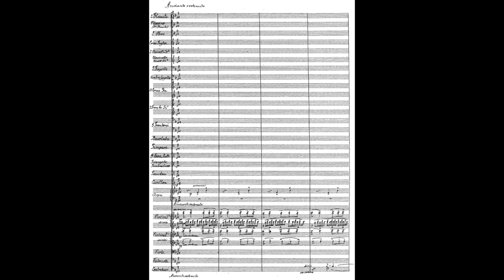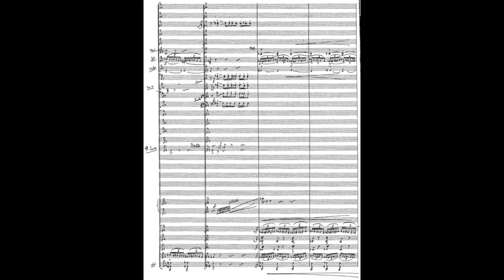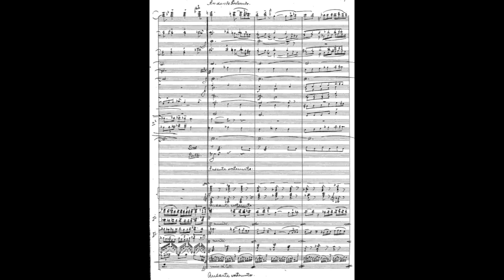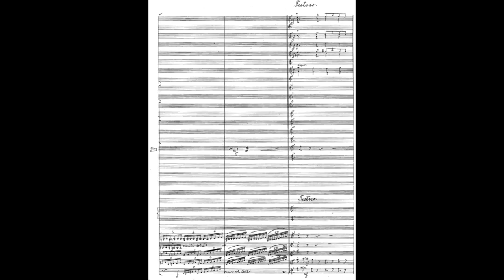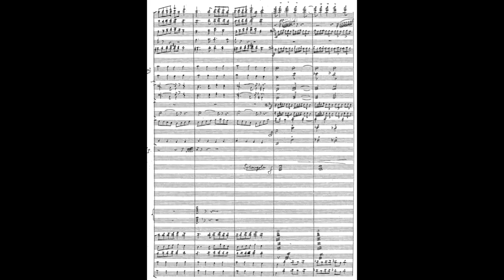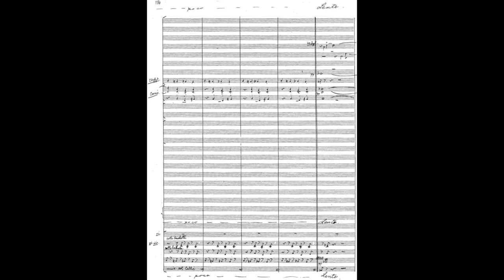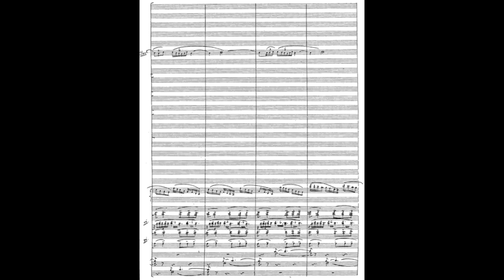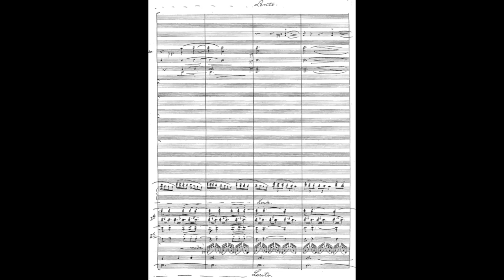Gian Francesco Malipiero - Sinfonia del mare (Score Video)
Performed by the Moscow Symphony Orchestra, conducted by Antonio de Almeida

Gian Francesco Malipiero (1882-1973) was an Italian composer, musicologist, and teacher. Like that of his contemporaries Ottorino Respighi and Alfredo Casella, among others, Malipiero's music is often marked by influences from Baroque and Classical-era Italian music as well as Gregorian chant. In the last few decades of his life, he began to explore a broader harmonic palette, tending toward chromaticism, while still retaining neoclassical ideas. Malipiero also taught the likes of Luigi Nono, Bruno Maderna, and the American composer Roger Sessions and produced a complete edition of Claudio Monteverdi's works.

Rejecting the strictness of sonata form and conventional thematic development, Malipiero developed and recycled motifs freely and organically, giving his work an almost improvisatory quality. This stylistic preference is evident from some of his earliest compositions, such as the unnumbered "Sinfonia del mare" ("Symphony of the sea"), completed in 1906 - a year after Debussy's "La Mer". Although it retains a more impressionistic character than his better-known and later orchestral works, Malipiero's depiction of the sea is uniquely his, from the placid, almost pastoral opening to the restless, stormy tutti passages later on - the masterful orchestration engages both the ear and the imagination.